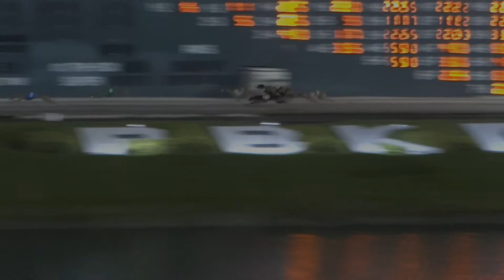David and Diana's Florida Visit